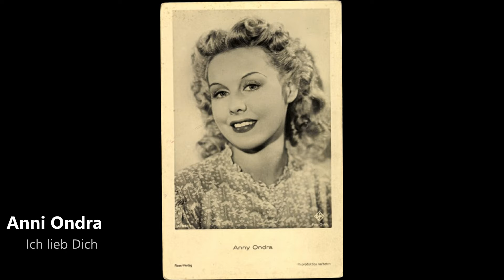Anni Ondra - Ich lieb Dich (1933)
Anny Ondra (born Anna Sophie Ondráková; 15 May 1903 – 28 February 1987) was a Czech film actress. She began her career in 1920 and appeared in Czech, German, Austrian, French and English films. In 1933, she married German boxing champion Max Schmeling.
Ondra was born in Tarnów to Czech parents, Bohumír Ondrák, an officer in the Austro-Hungarian Army, and Anna Ondráková (née Mracek). She had two brothers, Tomáš and Jindřich. She spent her childhood in Tarnów, Pula and Prague. At seventeen she acted in the theatre and in her first film, which was directed by her then boyfriend, director and actor Karel Lamač.[1] When her family learned of it, they had a shouting match in which the teenager received a beating from her father - to be an actress, soon after the First World War, was socially almost at the level of a being a beggar. Anna had been educated at a convent school and her father had found an official government position for her. Anna preferred a film career and began to live with Karel Lamač. "I swim like a fish, ride like a cowboy, and I would do it all if the film required it," summarised the nineteen-year-old. After some years she wanted to start a family, but Lamač did not want to marry. So, after a three-year romance, on 6 July 1933 in Bad Saarow, Ondra married German boxer Max Schmeling. Schmeling had acquired the summer house in Bad Saarow belonging to the expressionist painter Bruno Krauskopf, who had fled exile from the Nazis, in 1933. Ondra and Schmeling appeared together in the film Knock-out (1935).
Throughout their marriage, German fascists tried to exploit the fame and popularity of Ondra and Schmeling. They were often seen in photos with Joseph Goebbels and Adolf Hitler - Schmeling portrayed as a German superman (he was heavyweight champion of the world between 1930 and 1932) and Ondra as a blonde Aryan, despite her Slavic origins. However, they never collaborated: Schmeling refused to accept honours and even secretly helped to hide two Jewish children, saving their lives; in Nazi Germany this was a capital offence. Nazi propaganda was taken literally and Schmeling never visited Ondra's homeland.

After the war, they were left without funds and assets. In 1949 they moved to Hollenstedt near Hamburg, and in the 1950s Schmeling began working for The Coca-Cola Company.

Their marriage was a happy one, although childless: Ondra miscarried after a car accident in 1936, and it was to be her only pregnancy. Later, Ondra sponsored the granddaughter of her friend Hermann Gronen, born in 1942, who was married to Rosa Gronen (née Schmeling) in his first marriage. Max Schmeling gave the granddaughter Rosa Maria Gronen (today Winters) a pair of boxing gloves at her christening.

Ondra and Schmeling were married until her death in 1987. Lamač remained her friend throughout his lifetime. He died in her arms in 1952 in Hamburg.
Plaque marking Max Schmeling’s and Anny Ondra’s house in Berlin

Ondra was buried in the Saint Andreas Friedhof cemetery in Hollenstedt, West Germany. Schmeling died in 2005 and was buried next to her.

Anny Ondra, eigentlich Anna Sophie Ondráková, verheiratete Anny Schmeling (* 15. Mai 1902 oder 1903 in Tarnów, Galizien, Österreich-Ungarn; † 28. Februar 1987 in Dierstorf-Heide, Samtgemeinde Hollenstedt) war eine deutsche Schauspielerin tschechisch-österreichischer Herkunft.
Als Tochter eines k.u.k.-Offiziers verbrachte sie ihre Kindheit in Prag. Im Alter von 16 Jahren spielte sie die Rolle von leicht überdrehten Mädchen. Ab 1919 arbeitete sie überwiegend mit dem Regisseur und Schauspieler Karel Lamač zusammen, der später ihr erster Ehemann wurde. Der Film Gilly poprvé v Praze – Gilly zum ersten Mal in Prag brachte ihr 1920 den Durchbruch. Sie stieg dabei zur führenden Komikerin des tschechischen Films auf.

Mit den Filmen Evas Töchter (1928) und Sündig und süß (1929) eroberte sie das deutsche Publikum. Unter der Regie von Alfred Hitchcock folgten 1929 die Filme Der Mann von der Insel Man (The Manxman) und Erpressung (Blackmail). Sie war dabei Hitchcocks erste „blonde Mörderin“. Erpressung wurde als Stummfilm begonnen; im Laufe der Produktion entschied man jedoch, aus ihm den ersten englischen Tonfilm zu machen. Da Ondras Englisch nicht gut genug war, aber Hitchcock nicht auf sie als Darstellerin verzichten wollte, ließ er ihren Part von der britischen Schauspielerin Joan Barry synchronisieren. Somit avancierte Joan Barry zur ersten Synchronsprecherin und Anny Ondra zur ersten fremdsprachig synchronisierten Schauspielerin der Filmgeschichte, wobei die Synchronisation auf ungewöhnliche Art erfolgte: Ondra bewegte die Lippen, Barry sprach außerhalb des Bildes den Text.
Anny Ondra wurde auf dem Friedhof in Hollenstedt (Landkreis Harburg) beigesetzt. Neben ihr fand 2005 auch Max Schmeling seine letzte Ruhestätte.